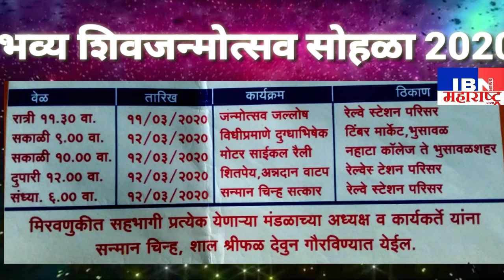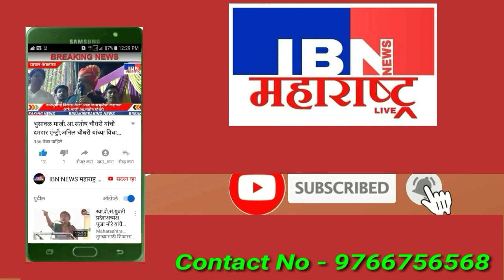भुसावळ-अनिल चौधरी रिक्षास्टाॅप बाजारपेठ येथील बांधवांनी शिवजन्मोत्सव सोहळा केला साजरा